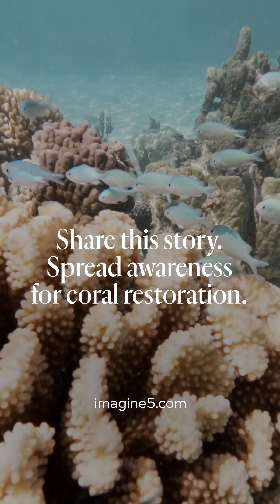Planting Coral To BOOST Biodiversity | IMAGINE5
Coral reefs are the rainforests of the sea. While they make up only 1% of the ocean floor, they hold 25% of marine biodiversity. But with so much of the world’s coral reef being threatened by yearly marine heatwaves, what can we do to help?

Coral Gardeners are a group of surfers, freedivers, fisherman, and scientists committed to actively protecting and restoring reef health. Headquartered out of Mo’orea, French Polynesia, they have innovated a technique for transplanting healthy corals from nurseries out onto the reef. When they plant corals, the fish will come. The damselfish, parrot fish, reef shark, octopus, and so much more.

How can you step in to be involved in reef restoration?

FEATURING

Teanui, Coral Gardeners
Deron Burkepile, PhD, Coral Reef Ecologist, UC Santa Barbara

CREDITS

Video: Ben Suliteanu
Assistant editor: Hana Beach
Additional footage courtesy of Coral Gardeners

ABOUT IMAGINE5

Dreaming of a more sustainable life? Imagine5 is here to inspire and empower you to make it real. We believe the positive change our planet needs is happening, and we can all be a part of it.